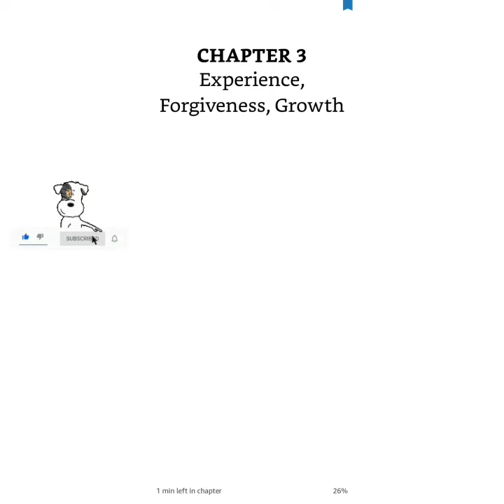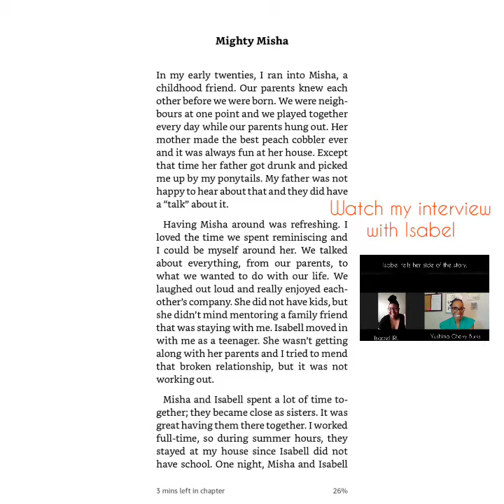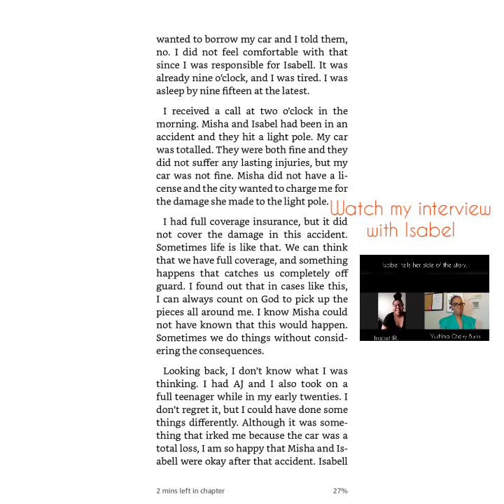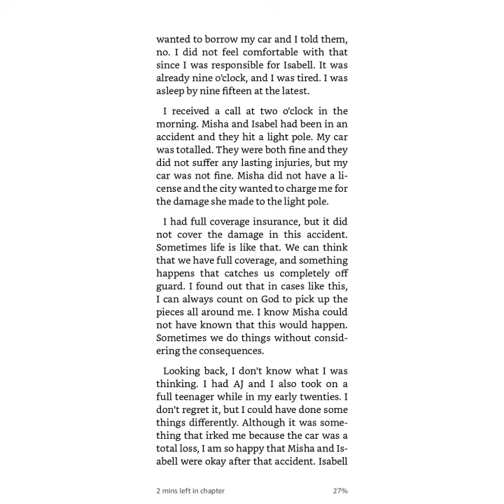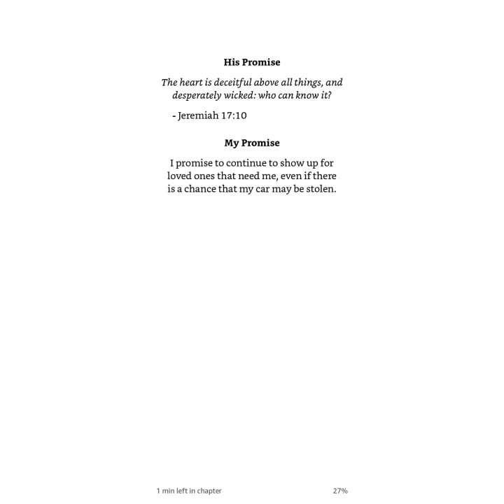Picking Up the Pieces to 100 Broken Promises Ch. 3 (Part 2)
Join me as I read from, "Picking Up the Pieces to 100 Broken Promises," by Yushima Cherry Burks.

Purchase online at any major bookstore and at chatterboxtherapists.com.

for free assessments, assignments, worksheets, counseling, co-parenting and parenting classes and more!

How does trauma show up in your life?

Take assessments, get counseling, for tips on how to heal from trauma visit us today! Sign up for the best Co-parenting Collective Masterclass,  awesome parenting classes, counseling, domestic violence courses and more